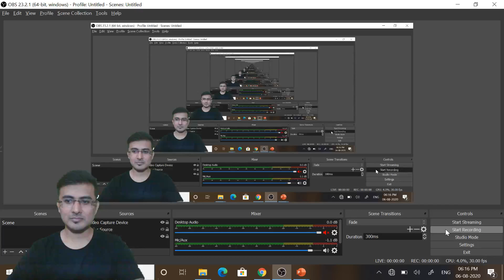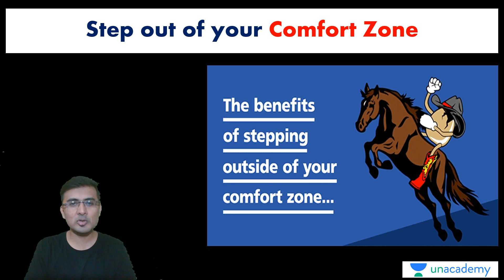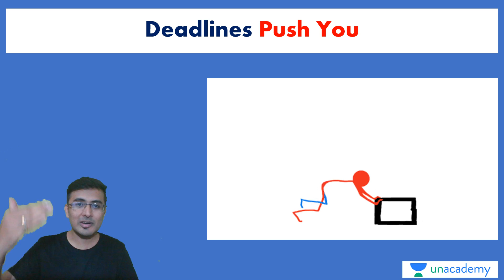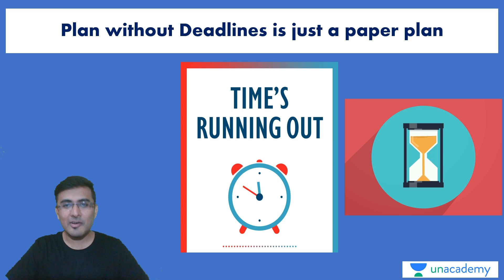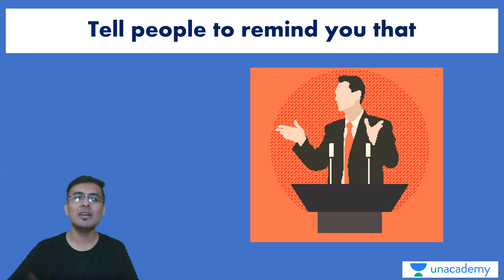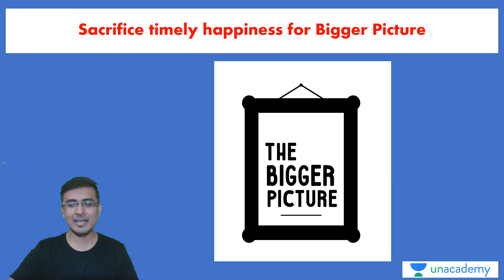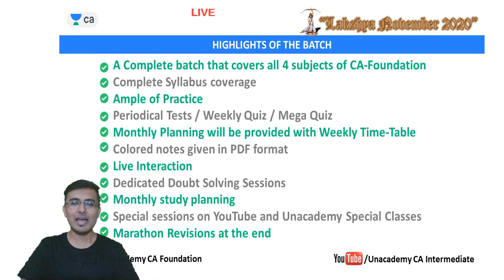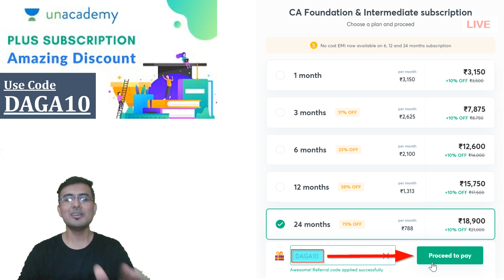Importance of Deadlines | Unacademy CA Foundation | Akhilesh Daga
1. Learn from your favourite teacher
2. Dedicated DOUBT sessions
3. One Subscription, Unlimited Access
4. Real-time interaction with Teachers
5. You can ask doubts in the live class
6. Limited students
7. Download the videos & watch offline.

Our Schedule for CA-Foundation November 2020 Exams (Mon-Sat):
08.00am – 09.00am – Economics by Mr. Akhilesh Daga
09.15am – 10.15am – Law by Mrs. Urmila Zaware
10.30am – 11.30pm – Maths by CA. Nishant Kumar ( Mon, Tue, Wed)
10.30am – 11.30am – Accounts by CA. CS. Anshul Agrawal ( Thru, Fri, Sat )